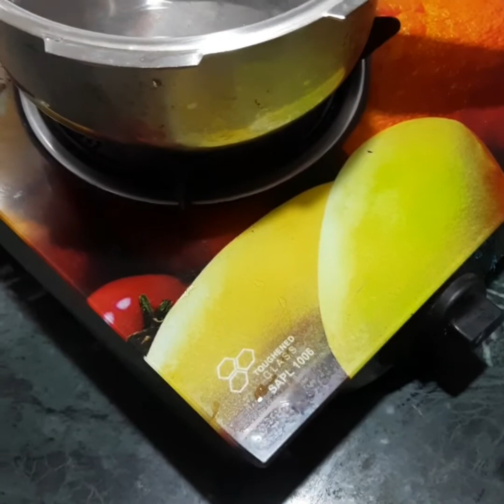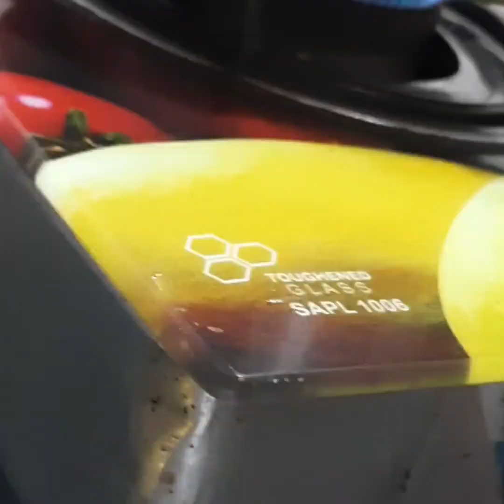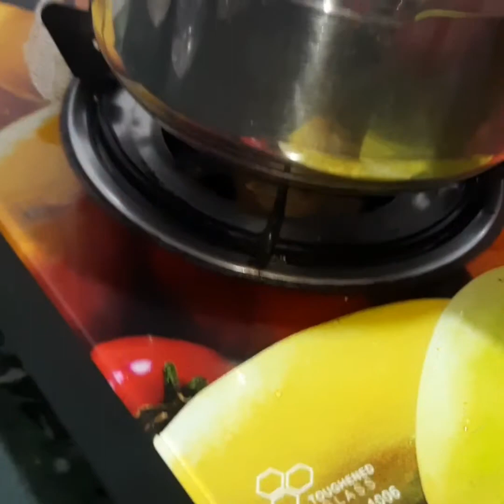Yummy tasty tomato che kadi